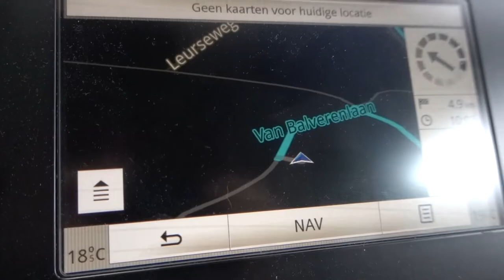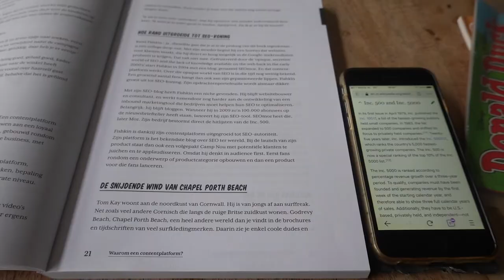26 september donderdag vlog